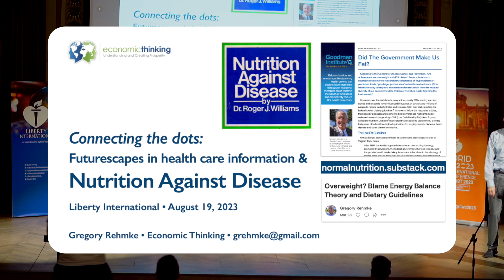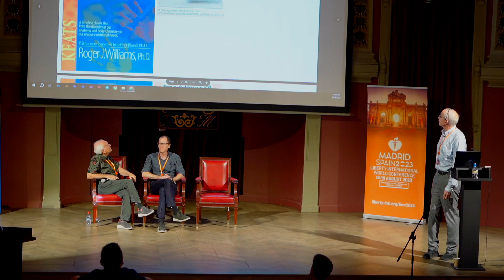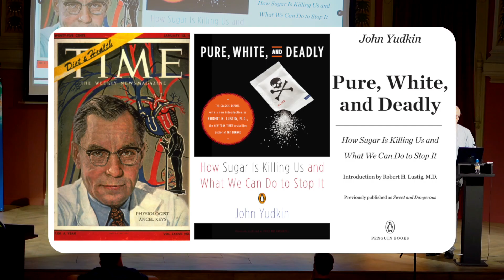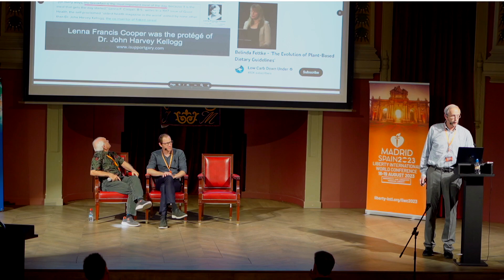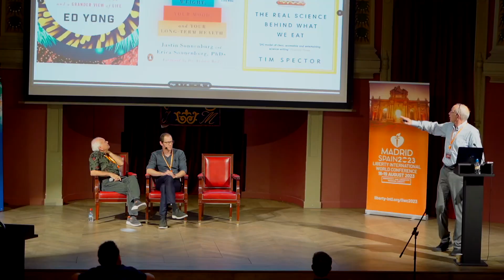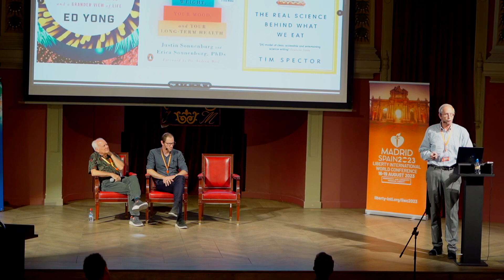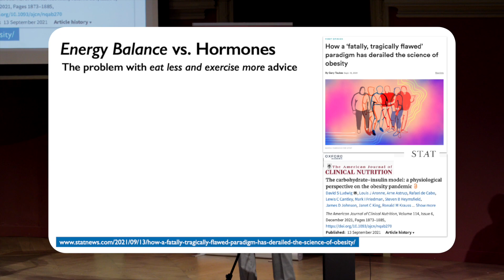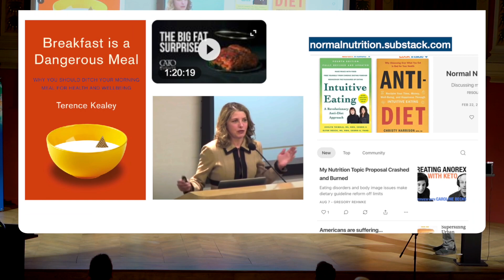Gregory Rehmke - Futurescapes in Healthcare Information and Nutrition Against Disease (LIWC 2023)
Liberty International hosted the 37th edition of the annual 🌍 Liberty International World Conference in Madrid, 🇪🇸 Spain, from August 16–19, 2023. This year’s main theme was “Prosperity and Longevity Through Liberty” and encompassed discussions on the past, present, and future challenges faced by the freedom movement and its evolution over time. This year’s conference reunited 150+ attendees and 10+ pro-liberty organizations from all around the world in the heart of Madrid at the Ateneo de Madrid. The conference´s agenda included keynote sessions, panel discussions, debates, film screenings, and other entertaining activities. In addition, we had two days of cultural tours around Madrid. ➡️ Read the full report

🗽 Liberty International is an association of individuals and organizations dedicated to building a free and peaceful world, respect for individual rights and liberties, and an open and competitive economic system based on voluntary exchange and free trade. LI currently has members and representatives in over 100 countries.

✅ If you believe in the same values, support us!

🌍 LI is building networks, organizations, and grassroots educational outreach around the world via our "Johnny Appleseed" strategy, including:
- Print and Internet liberty publications
- Organizing international conferences